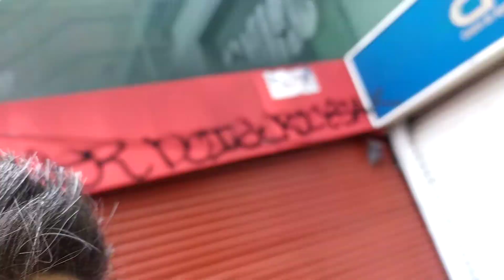El Metro 🚇 de Delhi 🇮🇳 o Ciudad De Mexico 🇲🇽?🤔🧐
Miremos esto. Estoy confundido. Estoy en Delhi 🇮🇳 🕉️ o en Ciudad De Mexico 🇲🇽? Que locura! No se! Resolvamos esto ya 😬.

Dele GUSTAR LIKE 👍🏾👍🏽😍 a este video para que llegue a mas personas en YouTube.